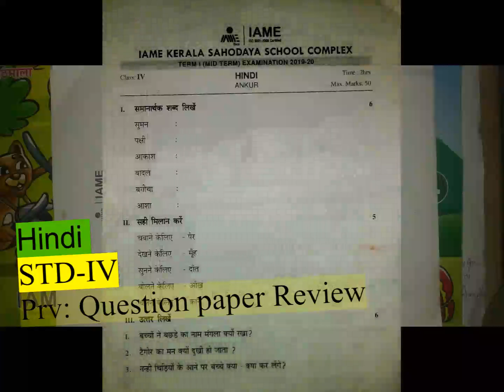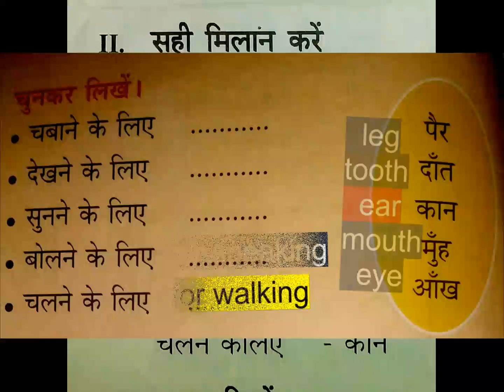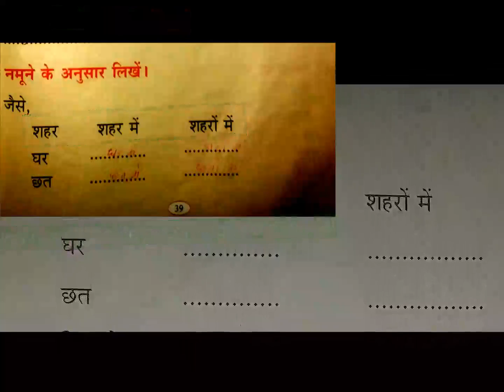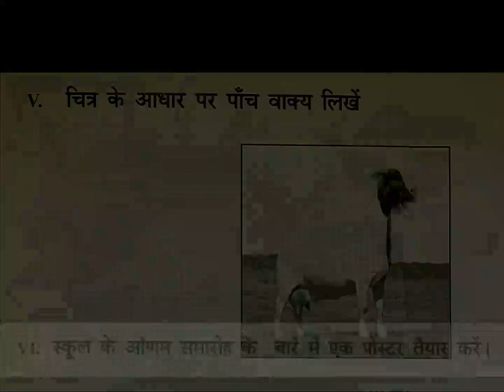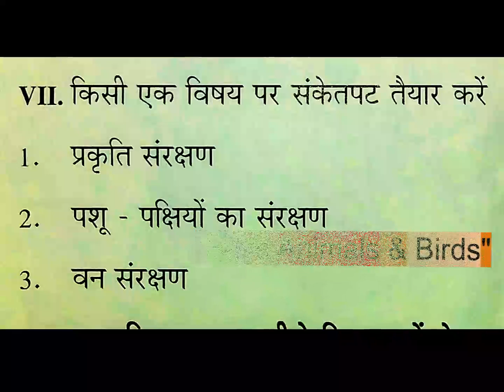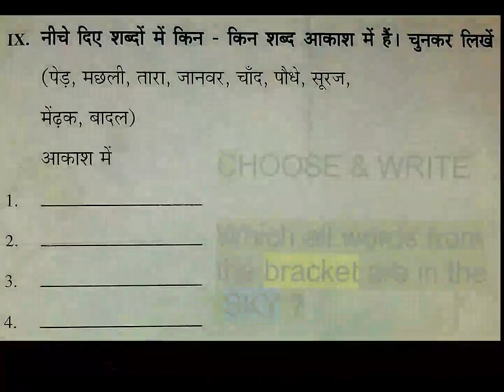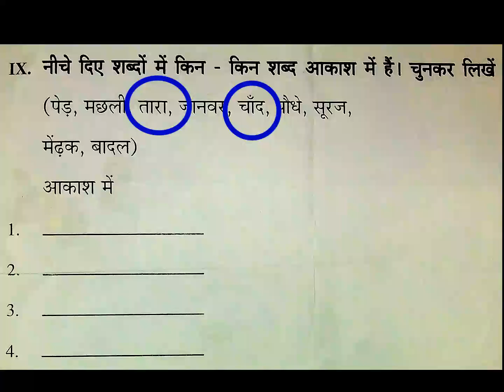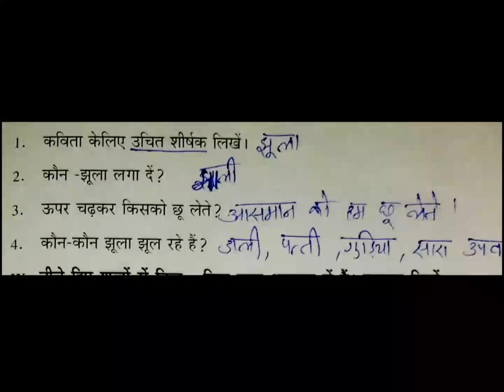IAME Hindi ⓈⓉⒹ-④ Question Paper Review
𝐼𝐴𝑀𝐸 𝑄𝑢𝑒𝑠𝑡𝑖𝑜𝑛 𝑃𝑎𝑝𝑒𝑟 𝓡𝓮𝓿𝓲𝓮𝔀

②①/①⓪/②⓪